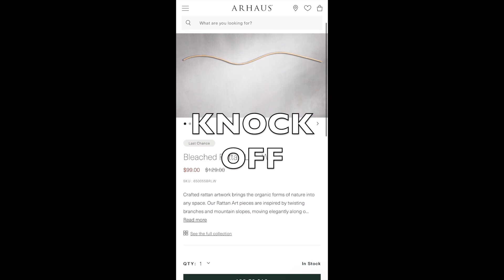Call to action! Help protect artists and small business from being knocked off by huge corporations